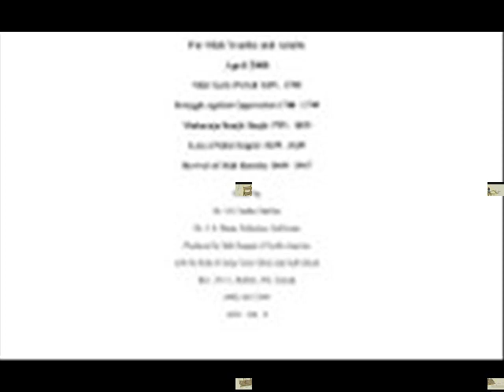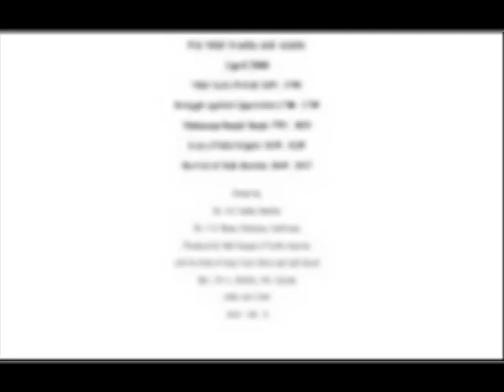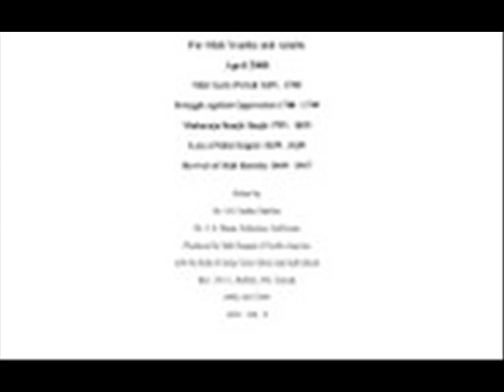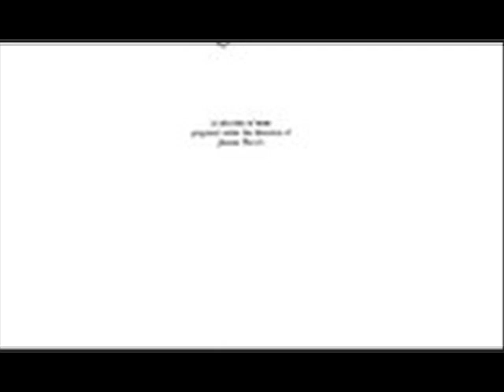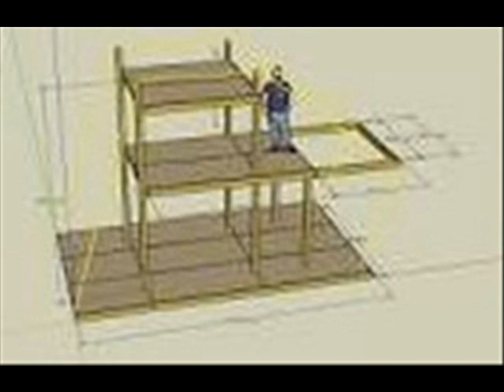Lonely Waters What can I say For weeks I have been on this rudimentary raft that I found on the sh